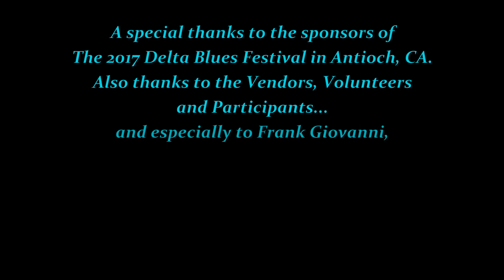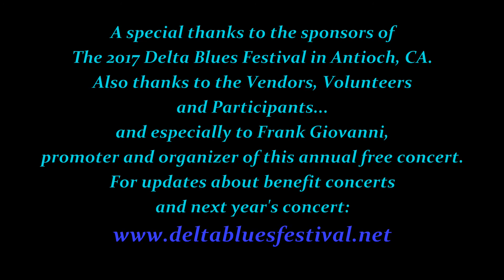Brad Absher & Swamp Royale with Mighty Mike Schermer: 2017 Delta Blues Festival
47 min video filmed at the 2017 Delta Blues Festival in Antioch, CA on 9/16/17.  Brad Absher:  Guitar, Bass & Vocals, Swamp Royale: Andy Saad: Sax, Mike Patton: Drums, Barry Seelen: Hammond Organ.  Special Guest:  Mighty Mike Schermer:  Guitar & Vocals.  Sound & post production audio by:  Dynamic Audio Concepts. Filmed by Tina Lewis, Spotlight On Productions.